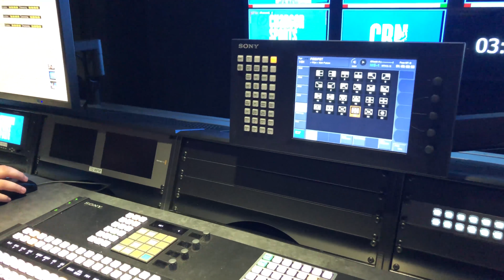Behind the Scenes at Charger Bulletin News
Take a behind the scenes look at the production of Charger Bulletin News.